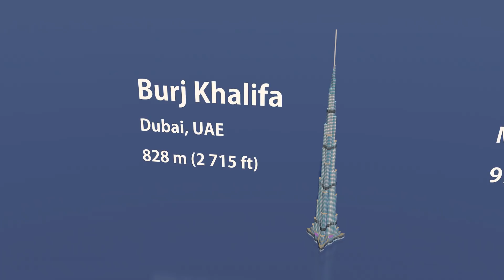Future Tallest Skyscrapers | 3D Size Comparison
As the population density of urban areas has increased, so has the need for buildings that rise rather than spread. The competition between the world countries to hold on their grounds the tallest buildings in the world has been on the rise in recent years. New technologies and developed materials have deemed the extraordinary heights possible. In the near future we can except the world first 1 km (3280 ft) skyscrapers.
Some of these skyscrapers may never be built, but in this video you can see how big they would be compared to some of today's skyscrapers like Empire State Building, World Trade Center and Eiffel Tower.

Skyscrapers:
Burj Khalifa
Miapolis
Sky City 1000
Burj Mubarak al-Kabir
Jeddah Tower
Azerbaijan Tower
Bionic Tower
Nakheel Tower
Sky Mile Tower
Millennium Challenge Tower
Shimizu Mega-City Pyramid
Dubai City Tower​
Ultima Tower
X-Seed 4000

Animation done in Cinema 4D

3D Models:
- 3D Warehouse
- Own creation